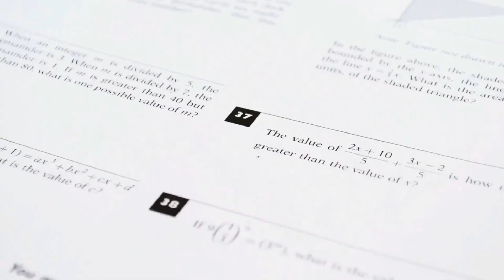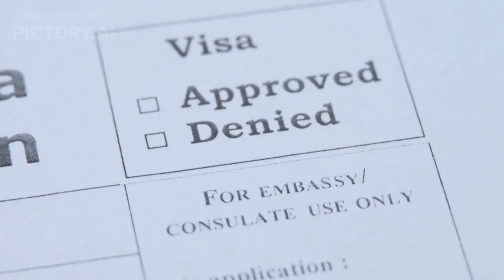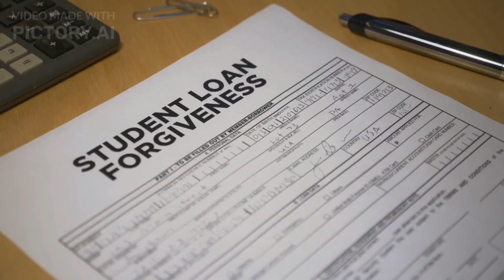Schengen Student Visa Simple And Easy Steps How To Apply for a Schengen Student Visa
Schengen Student Visa Application.

Create a title few steps how to apply for student visa for Schengen

"5 Simple Steps to Apply for a Schengen Student Visa"

Step 1: Determine your eligibility and gather required documents

Check if you need a Schengen visa for your studies in the Schengen area

Gather all necessary documents, such as passport, proof of enrollment in a Schengen educational institution, financial support documents, travel insurance, etc.

Step 2: Make an appointment with the embassy or consulate

Step 3: Attend the visa interview and submit your application

Attend the visa interview on the scheduled date and submit your application along with all the necessary documents

Step 4: Wait for processing and decision

Wait for the visa processing period, which usually takes up to 15 days, depending on the embassy/consulate and the workload

Be prepared for additional requests for information or documents from the embassy/consulate during the processing period

Step 5: Collect your visa and prepare for your trip

Once your visa application is approved, collect your visa from the embassy/consulate

Prepare for your trip by booking your flights, accommodation, and arranging your travel insurance, as well as ensuring you have sufficient funds for your stay in the Schengen area.

Description how to apply for schengan student visa

If you are a student planning to study in a Schengen area country, you may need to apply for a Schengen student visa. The Schengen visa allows you to enter and stay in the Schengen area for a certain period of time for the purpose of study. Here's a more detailed description of the steps to follow to apply for a Schengen student visa:

Step 1: Determine your eligibility and gather required documents The first step is to determine if you need a Schengen visa to study in the Schengen area. Check the visa requirements of the country where you will study to confirm if a Schengen visa is required. If so, gather all the necessary documents for your visa application. Required documents may include a valid passport, proof of enrollment in a Schengen educational institution, financial support documents, travel insurance, and other supporting documents.

Step 3: Attend the visa interview and submit your application Attend the visa interview on the scheduled date and submit your application along with all the necessary documents. During the interview, you may be asked questions about your intended studies, financial situation, and travel plans.

Step 4: Wait for processing and decision After submitting your application, wait for the visa processing period, which usually takes up to 15 days, depending on the embassy/consulate and the workload. During the processing period, the embassy/consulate may contact you for additional information or documents. It's important to respond promptly to any requests to avoid delays.

Step 5: Collect your visa and prepare for your trip Once your visa application is approved, collect your visa from the embassy/consulate. Make sure to check the visa details and validity dates before your trip. Also, prepare for your trip by booking your flights, accommodation, and arranging your travel insurance, as well as ensuring you have sufficient funds for your stay in the Schengen area.

By following these steps, you can successfully apply for a Schengen student visa and study in the Schengen visa.